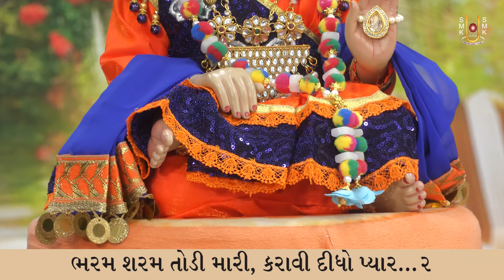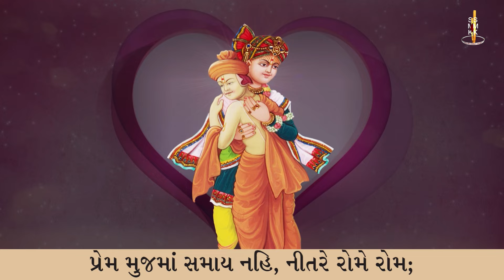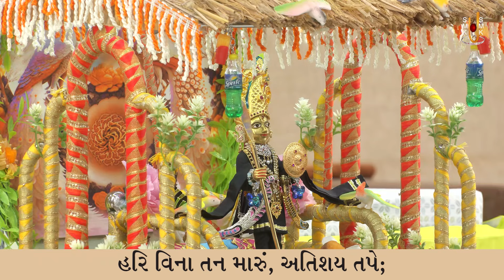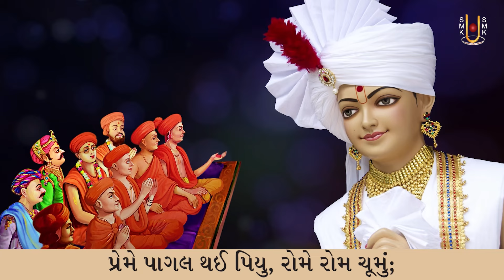Aaj Vale Mane Sukhdu Didhu.... | Kirtandhara | Gyanjivandasji Swami - Kundaldham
Track Name: Aaj Vale Mane Sukhdu Didhu.
Guj. Track Name: આજ વાલે મને સુખડું દીધું.
Type: Kirtan
Category: Streamed Kirtan
Release Date: 04 Aug 2024
Singer Name: Gyanjivandasji Swami - Kundaldham
Lyricist: Gyanjivandasji Swami - Kundaldham